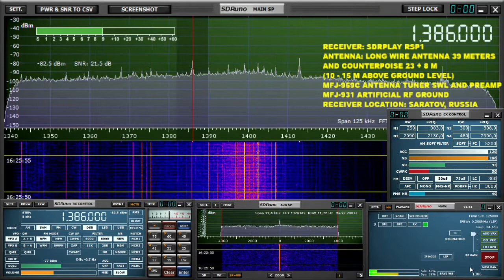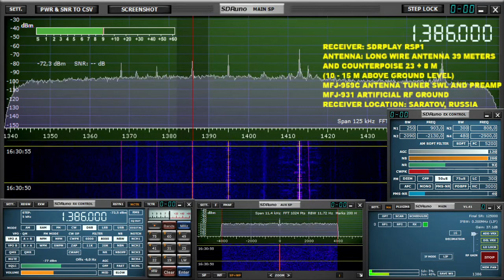Радио Польша 16 utc 1386 khz 28 сентября 2021 года